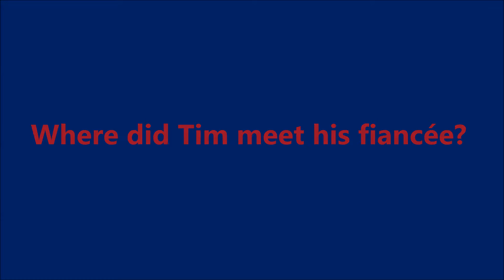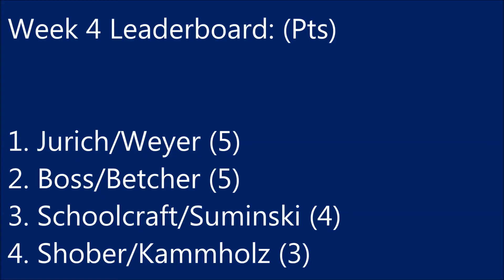Inside the Clubhouse: Episode 4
This week, Flames pitchers Mike Schoolcraft and Tim Suminski attempt to regain the number one spot on the Inside the Clubhouse leaderboard.